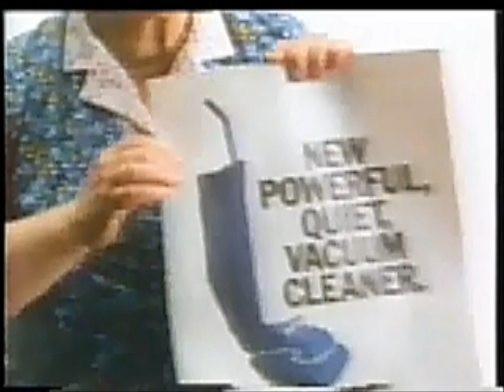1984 - ITCA [Vacuum]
Welcome To The Haszzanussi History Museum Of Laundry: The Laundry Lab.

Title: Vacuum
Brand: ITCA
Media: TV Advert
Year: 1984
Country: UK